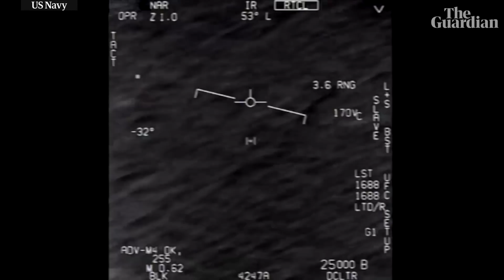#319 Has The INVASION Of Earth Already Begun? (Full Episode)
We're going on tour! US & UK. October 2023. Tickets